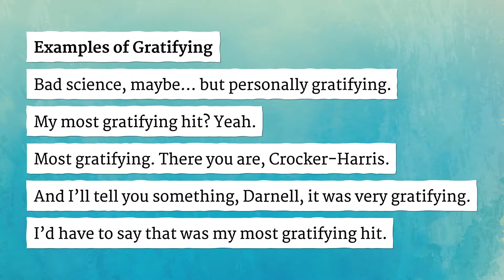GRATIFYING pronunciation • How to pronounce GRATIFYING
How to say Gratifying in British English and American English?